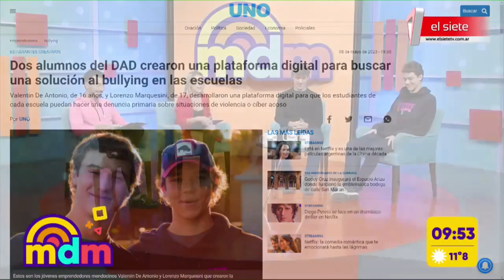CREARON UNA PLATAFORMA DIGITAL PARA AYUDAR EN CASOS DE BULLYING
Valentín y Lorenzo crearon una plataforma digital para detectar y ayudar personas que sufren bullying.